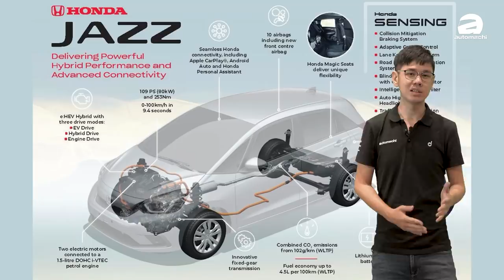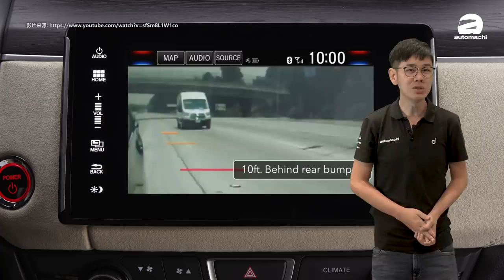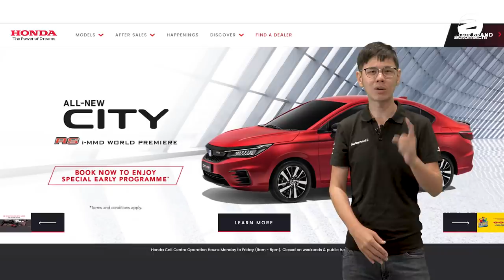2020 Honda City RS ，253 Nm 的 B-Segment Sedan ！（汽车咖啡馆）｜automachi.com 马来西亚试车频道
Honda Malaysia 在今日正式公布了我国版新一代 Honda City 的规格详情，除了将会采用全新的1.5L i-TEC 自然进气引擎以外，这回还将新增了 RS 车型，而这个 RS 版更是搭载源自新一代 Fit/Jazz 的 i-MMD 混合动力系统，由一具1.5L的汽油引擎搭配双电动马达组合而成。这个 Hybrid 系统最特别的地方就是它并没有变速箱，而且引擎只是辅助品，主角是电动马达！重点是，它可以产生高达253 Nm的峰值扭力！

除此之外，Honda Malaysia 也确定了我国的 2020 City 会有 EPB 电子手刹车，Brake Hold 功能，Honda Lanewatch，LED 头尾灯组，LED 日行灯，以及外形设计就和泰国市场的 City 一模一样！颜值，性能，配备可说是同级最出色的！你有没有和我们一样很期待我国版本的 2020 Honda City ？